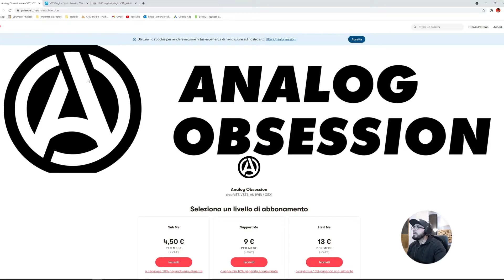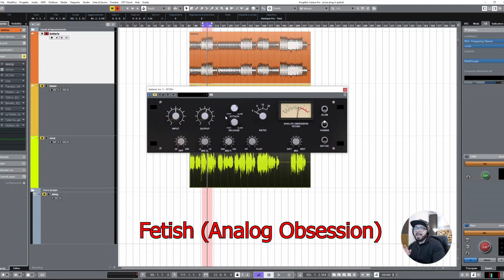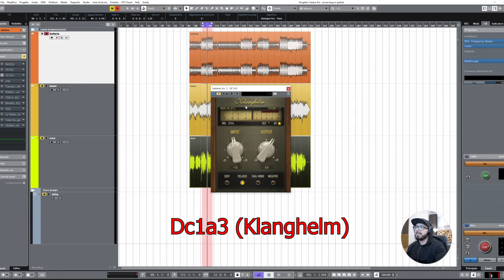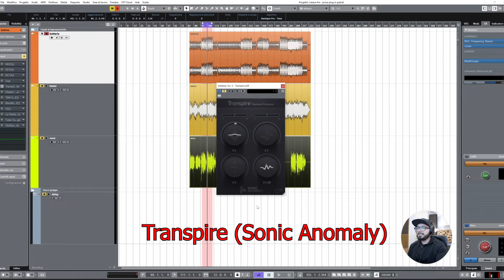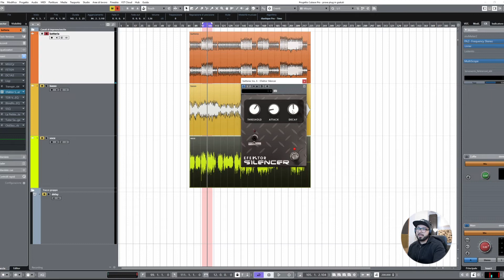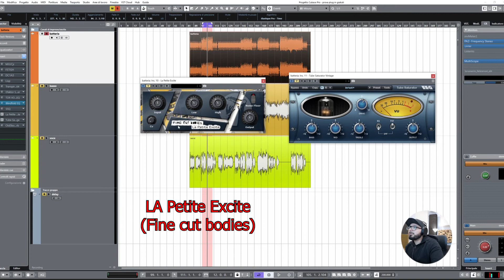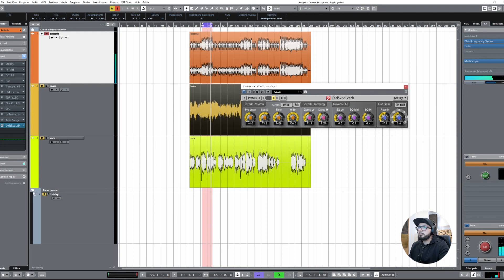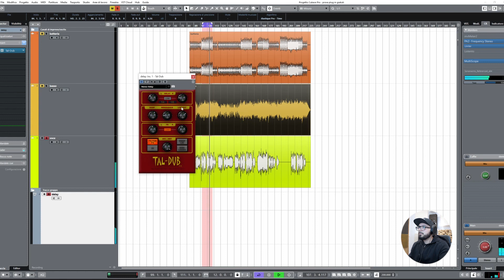I migliori Plugin gratuiti per Mixare (Maggio 2021)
Dopo tanto tempo sono riuscito finalmente a selezionare i plugin migliori, secondo me, per fare mixing. E' una lista bella corposo che riguarda tutti i passaggi fondamentali del mixaggio, dall'equalizzazione agli effetti. Non ti resta che metterti comodo, guardare il video, scaricare i plugin ed iniziare a mixare. Presto tutorials in cui mixo con questi plugin

00:00 introduzione
00:53 siti per scaricare plugin gratuiti
01:59 processori di dinamica
09:46 equalizzatori
13:06 saturatori
15:20 effetti d'ambiente

Servizio Mixing e Mastering on-line

Libri consigliati
Libro 1
Libro 2

Schede audio consigliate
Scheda 1
Scheda 2

Monitor audio consigliati
Monitor 1
Monitor 2

Microfoni consigliati
Mic 1
Mic 2
Mic 3

Cuffie consigliate
Cuffia 1
Cuffia 2

Alimentatore videocamera
Sony 35mm
Samyang 85mm
Schermo monitoring
Morsetti porta camera
Kit illuminazione fotografico
Set telo fotografico
Fari led
Gimbal stabilizzatore